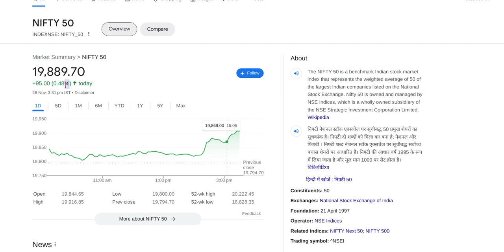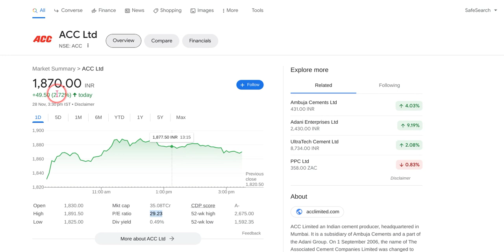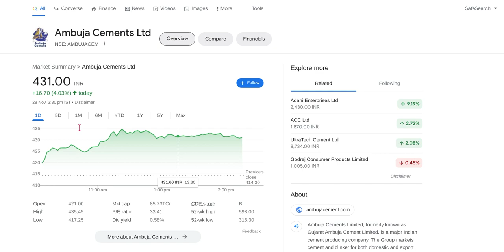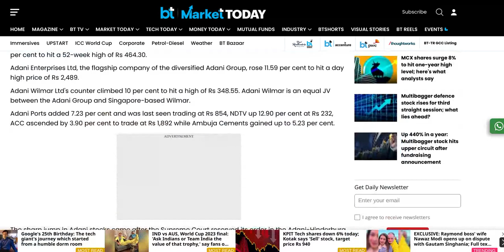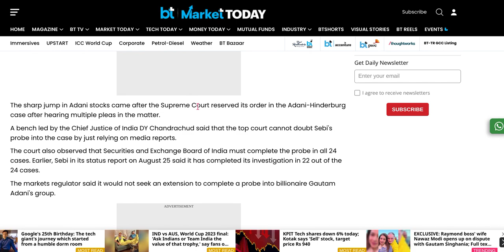Adani stocks मे लगा Upper Circuit ! adanigreen share news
adani news,
adani power,
adani hindenburg news today
Topic Covered -
semiconductor stocks
avantel Itd latest news
defence stocks in india
best stocks to invest in 2023
ai stocks to buy 2023
drone stocks in india
defence stocks to buy
best defence sector stocks in india
stocks to buy in 2023
top 10 penny stocks to buy in 2023